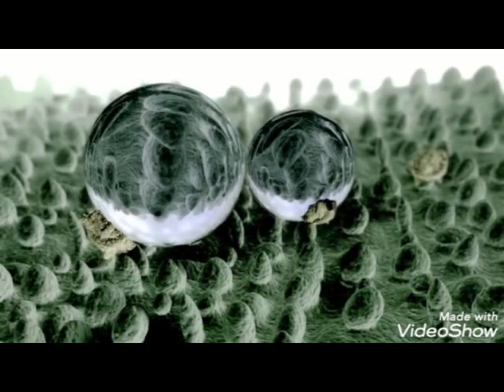Why don't the water stick to the lotus leaf??| In Tamil| Thinkopedia| Episode 11